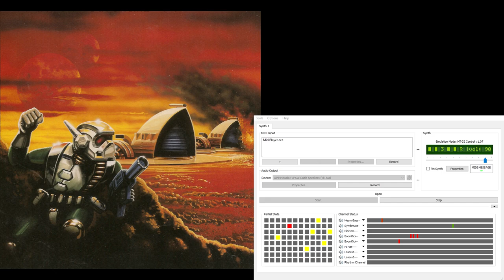Dune2 Super-MT-32 Soundtrack - In-Battle Calm 9 (Extra Reverb)